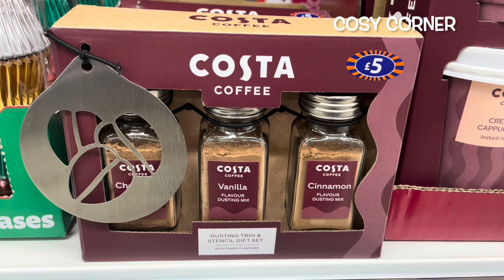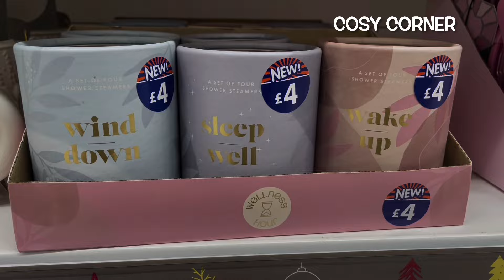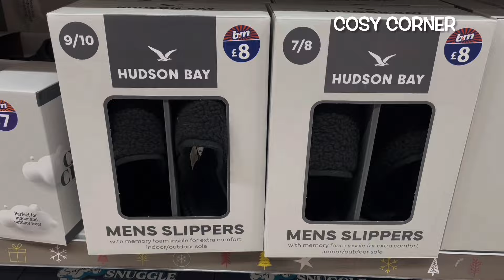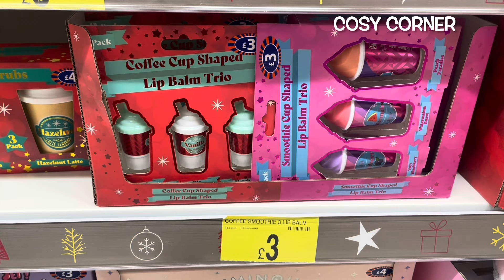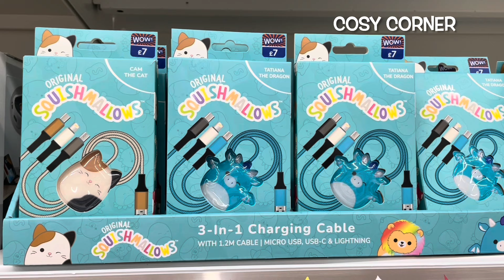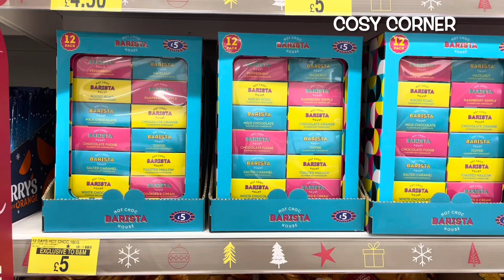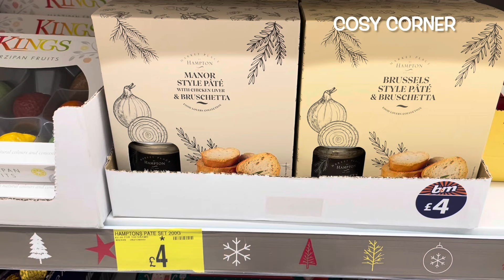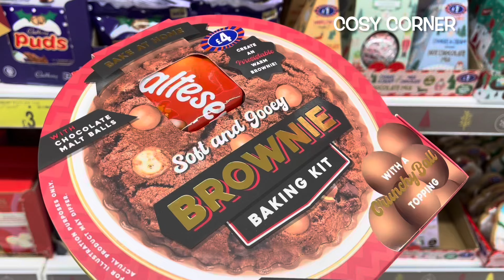🎄NEW lN B&M 2024‼️ CHRISTMAS GIFT IDEAS 🎁 COME SHOP WITH ME AT B&M | SEPTEMBER 2024 | COSY CORNER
Come Christmas shopping with me at B&M and let's check out the new Christmas gifts collection  in-store. September 2024🧑‍🎄 🙌

So grab a hot chocolate, get super cosy, relax and enjoy the B&M Christmas 2024 tour.

Carol ❤️❤️